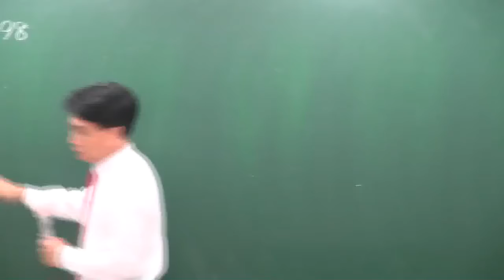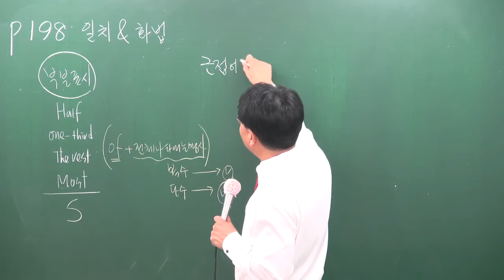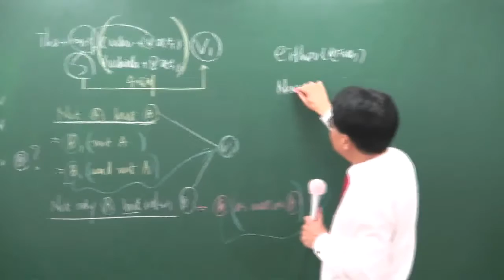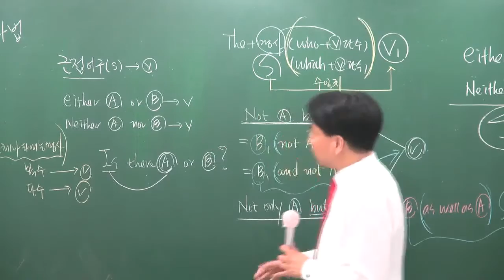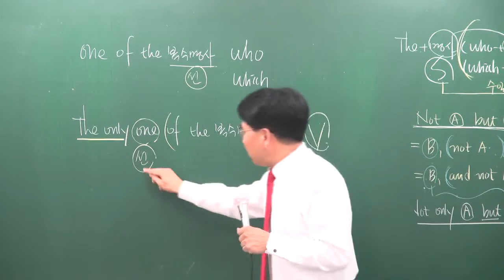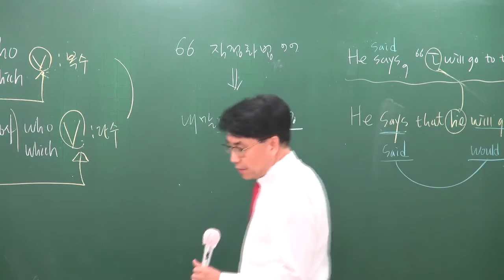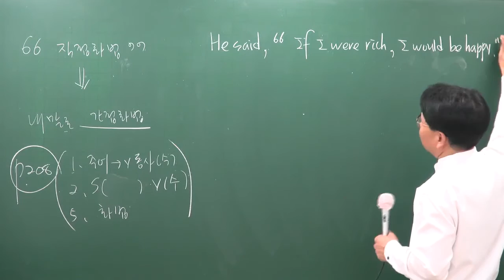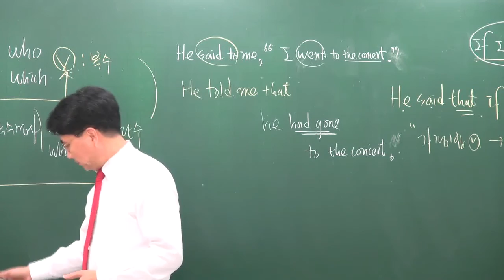[공전무] 공무원 시험대비 이론과정 영어 19강